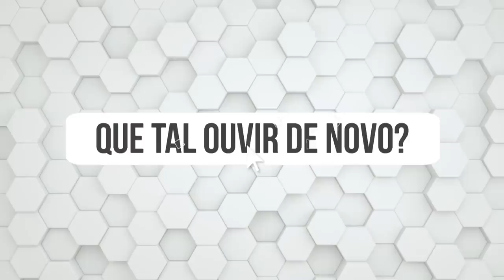GÊNESIS: POR QUE NOÉ AMALDIÇOOU O FILHO CAM | #452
Ferir uma autoridade, no contexto bíblico, é ferir a Deus. Porque Ele é a fonte da autoridade. Quando você desrespeita uma autoridade, você toma um caminho muito perigoso, já que você começa a se rebelar contra o próprio Deus, já que Sua Palavra nos ensina:

"não há autoridade que não venha de Deus; as autoridades que existem foram por ele estabelecidas." (Rm 13.1)

Cuidado! Fica o alerta.